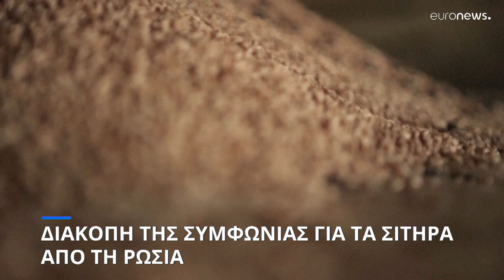Παγκόσμια ανησυχία για το ρωσικό μπλόκο στα ουκρανικά σιτηρά…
«Σκανδαλώδης απόφαση» λέει ο Τζο Μπάιντεν, να ανακαλέσει καλεί την Μόσχα η ΕΕ - «Ισχυρή απάντηση» απαιτεί ο Β. Ζελένσκι